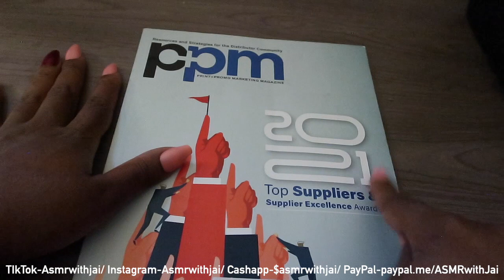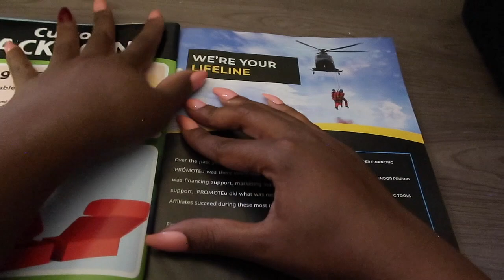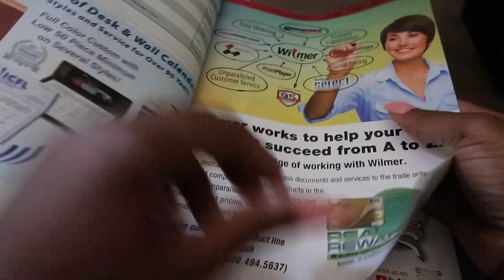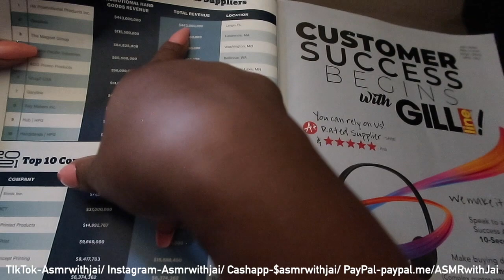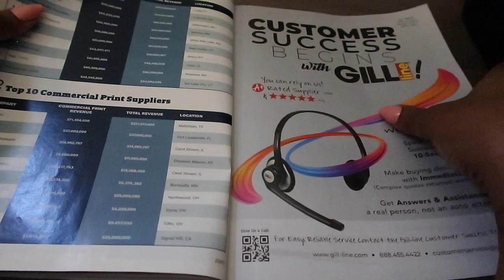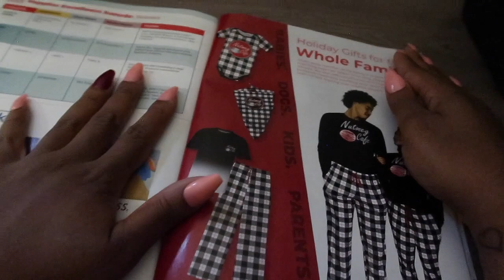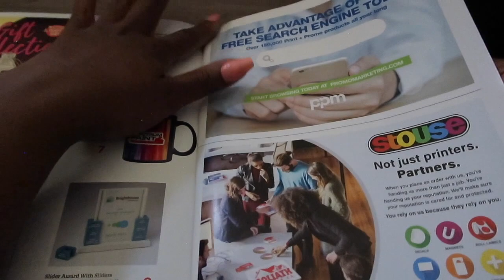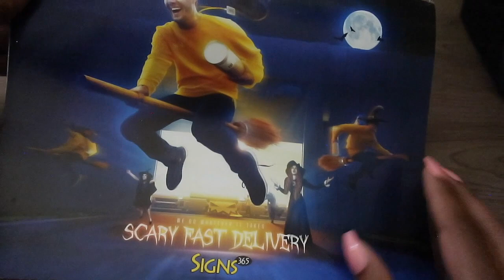ASMR | Relaxing Crisp Page Turning